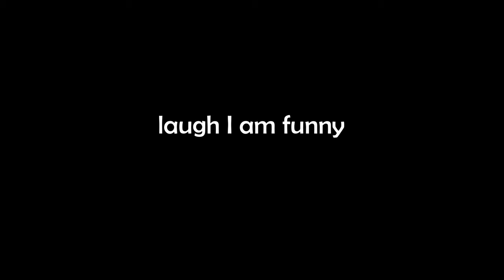Dark Souls 3: Sister Friede EASY GUIDE / CHEESE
The Dark Souls 3 boss fight Sister friede is - by many people - considered to be one of the hardest in the game. I will show you exactly how to deal with her and easily exploit her moves in this easy guide! It's not really a straight CHEESE but in my opinion it's a pretty CHEESY method. Catch me live on Twitch!